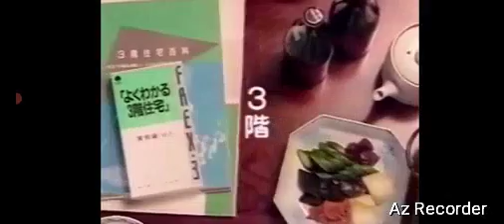旭化成ホームズ／ヘーベルハウスのCMの最後に日立製作所「くらし刺激人（しげきびと）」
1989年から1991年までに放映されたHEBEL HAUSのCMの最後に日立製作所「くらし刺激人」を挿入してみた。

内容…
二世帯住宅だからヘーベルハウスに任せなさい（女性編）（企業CM）
DEWKS（実際に倍速進行で作られたバージョン）
FREX-3（猫と鍋）